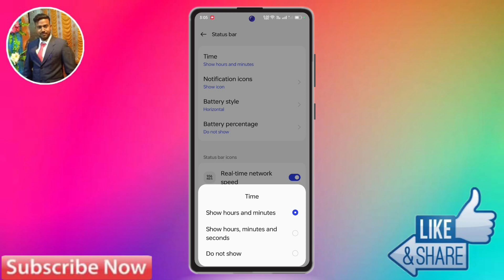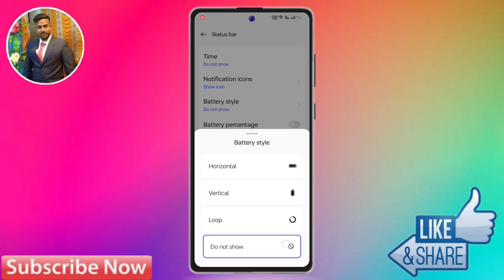realme Phone Battery Percentage Setting, realme Ke Phone Mein Battery Percentage Kaise Lagaye